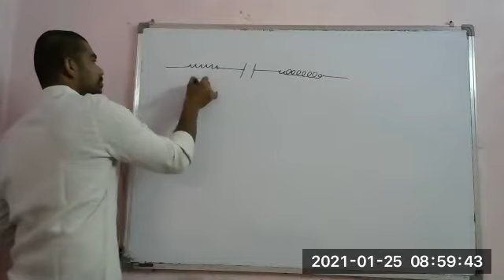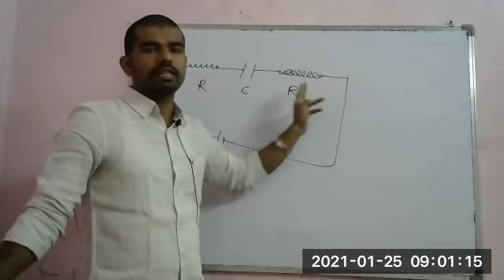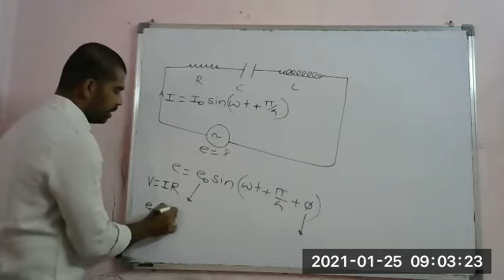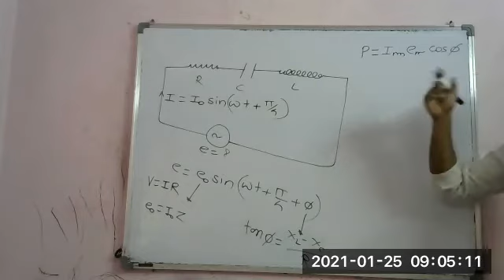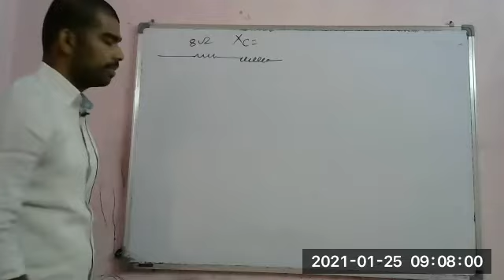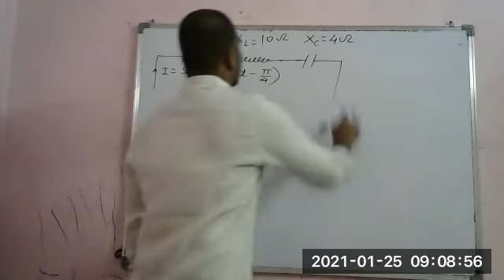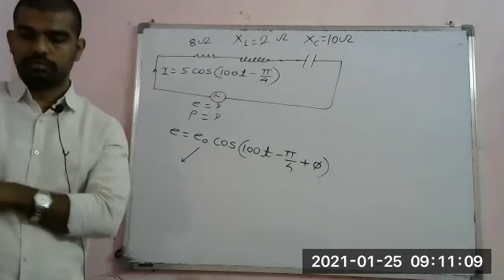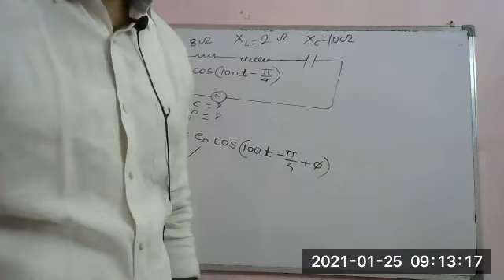emi21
Lectures by-
Avinash Patil
Chem. Engg. ICT (UDCT) Mumbai
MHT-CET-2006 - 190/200